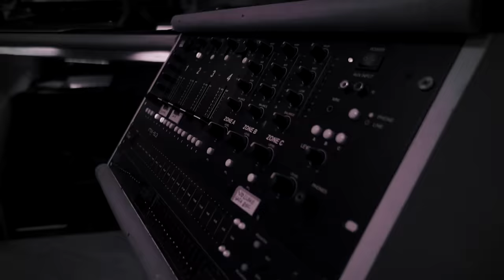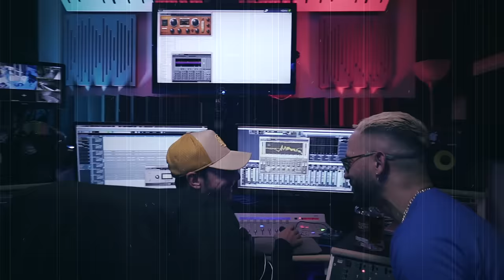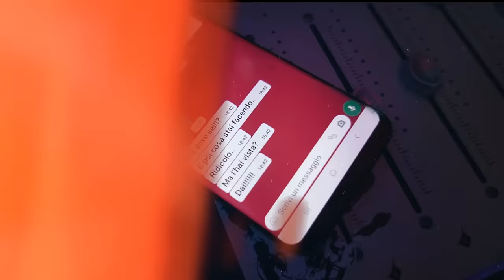JoMaiB - CELOS (Official Video) 3IM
CELOS
Composer & Vocal Performer: JoMaiB
Prod: SanMiguelEstudio & Dj Mr Ale
Mix & Master:SanMiguelEstudio
Directed by: Blak (3IMProd)
Location: DBwaveRecording (Italy)
Outfit: DissentRepublic (Anzio)